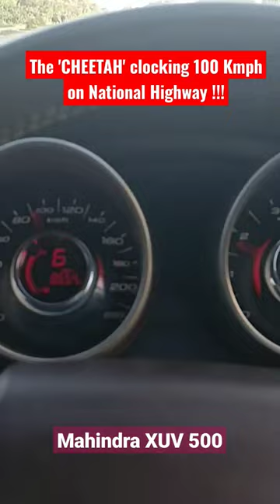The 'CHEETAH' has arrived... Running at 100 Kmph on National Highway !!!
The Mahindra XUV 500 Sprinting on Ambala-Delhi Highway at around 100 Kmph !!!